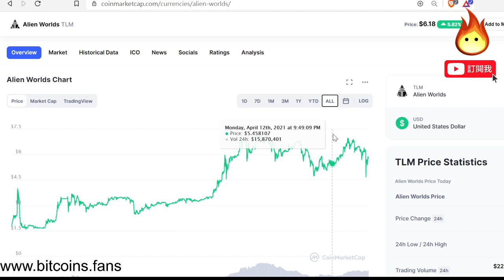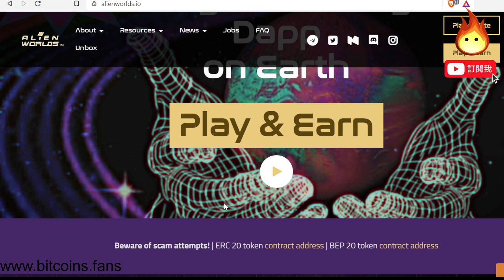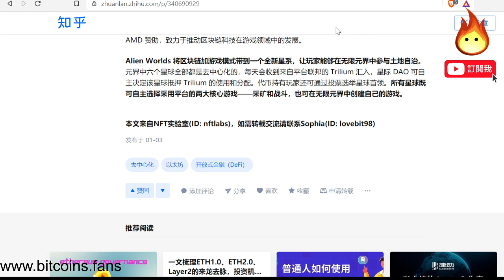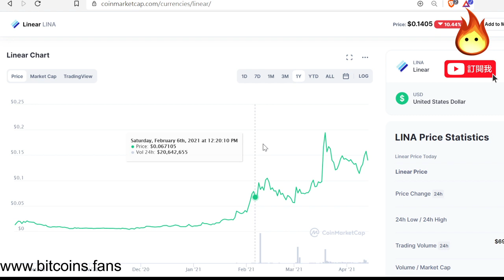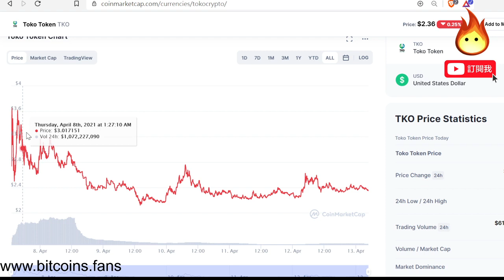[🔥$7? TLM 2點出市!]😍[DODO LINA ALICE TKO大多沒好下場😍]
3LwbcofzRnwWM9J92qe3CuMPNQDG53GAJ5

0x0263252e9f46a2E6e49a8556431A615d2B3Be775

★█推薦影片█★

理財.買樓

周圍貢

有趣.實用